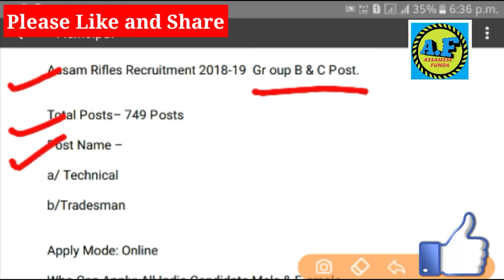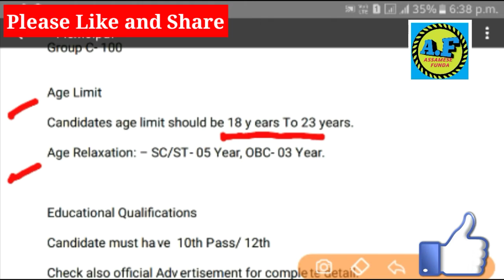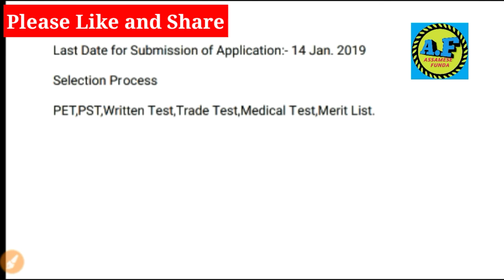ASSAM RIFLES RECRUITMENT2018-19 -||➡ by Assamese Funda